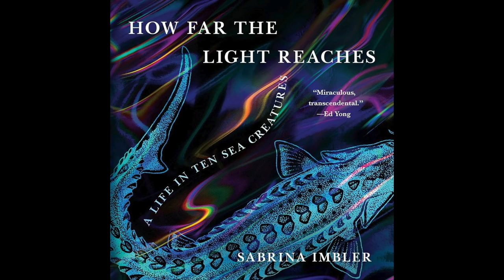Biblio Files: Episode 105 | A Fiction and Nonfiction Book Pairing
Each episode, a few AADL staff members present a book of their choice from a specific book topic such as favorite classic, book about nature, fiction under 200 pages, beloved children's book, etc. The topics span a multitude of genres. The theme this episode is a book pairing. What fiction and nonfiction books go together?